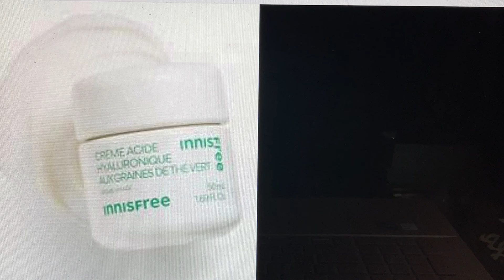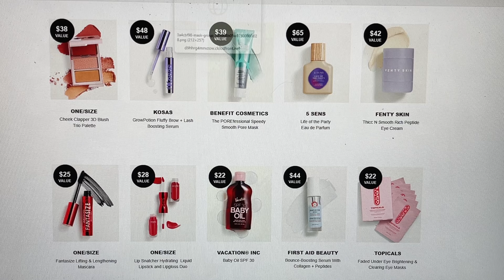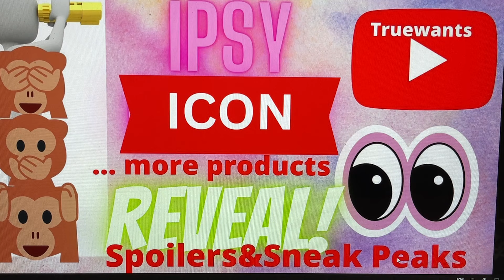IPSY Spoiler May 2024 ICON 3rd Group of Products Reveal SneakPeek & Quick Recap! Informative Video